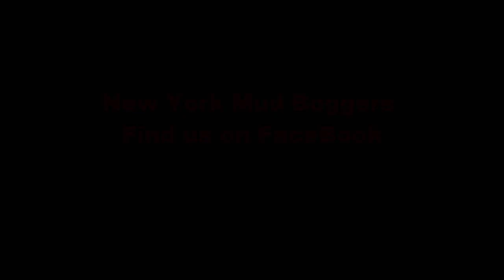1941 Chevy Mega Mud Truck Catchs Sick Air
Hannibal Heath and his bad ass 1941 chevy mega truck rips it up at the Wallington Bog N Grog and puts on a great show!!